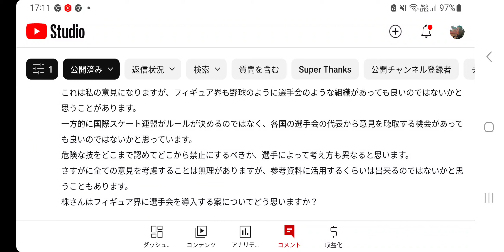#319【フィギュア】 まあ、なんだろう、難しいね・・